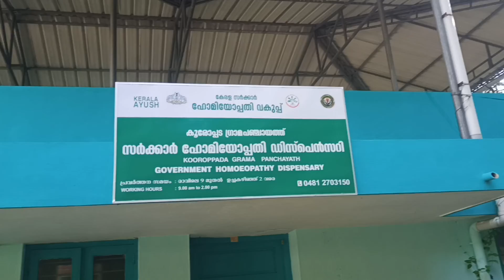HOMEO HOSPITAL LAKATOOR,KOOROPADA